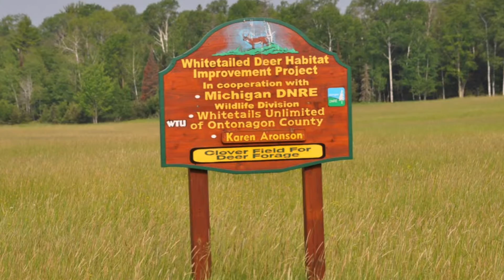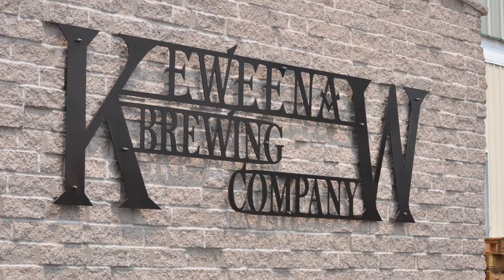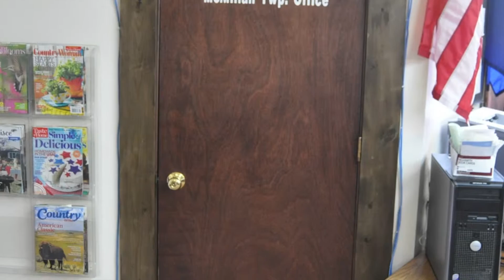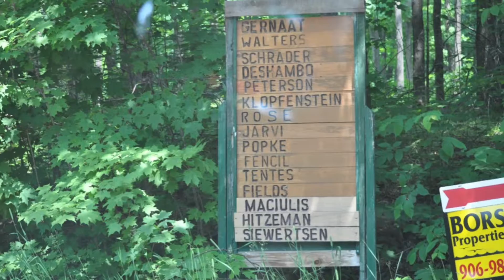Western Upper Peninsula Michigan Countryside Pictures 2015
Bruce Crossing, Ewen, Kewanaw Countryside picture tour set to music, beautiful Norwich Bluffs, various wild and domestic life seen along the way, including a 6 point buck in velvet, restless cattle, a galloping, rabbit, sand cranes.  End up with pictures from the Keweenaw brewery and a massive old Ewen bank wall safe.